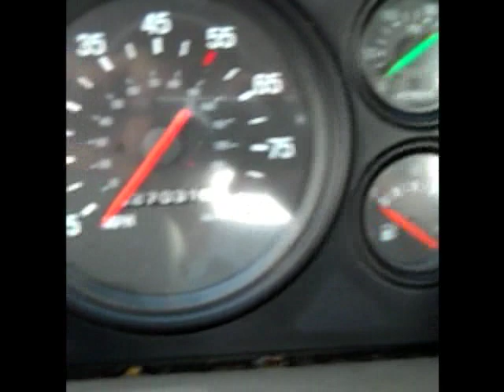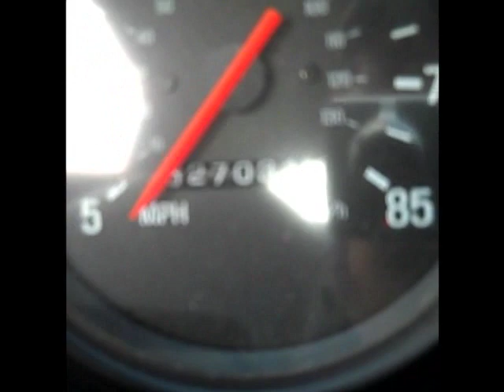2002 Sterling A9500 Series Truck Tractor